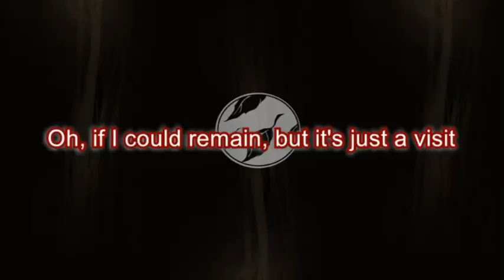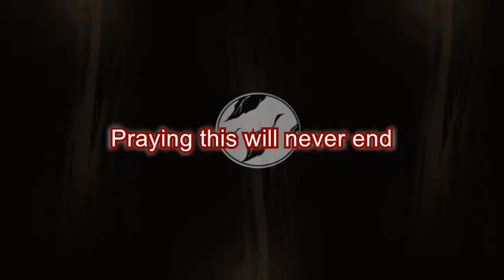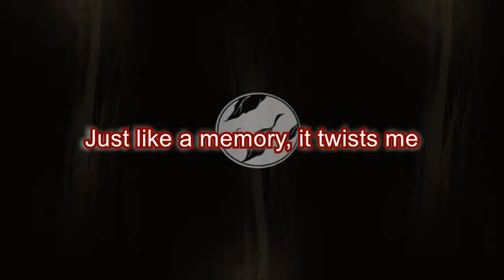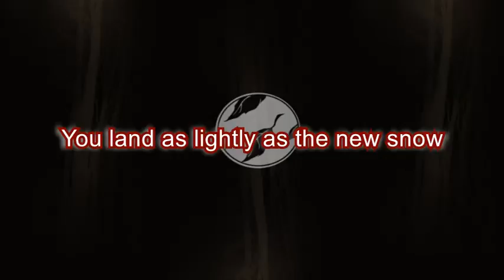"This Celluloid Dream" - AFI (Lyrics)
If you like the song, then go get the album!

I already have a video for this, but it is old. I made it before I really knew what I was doing, so I wanted to produce an updated version to enjoy.